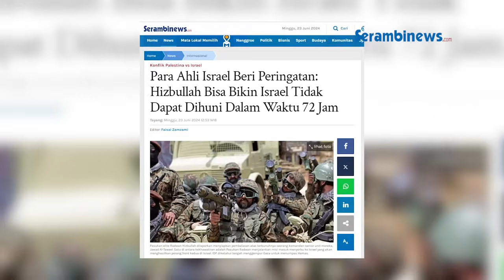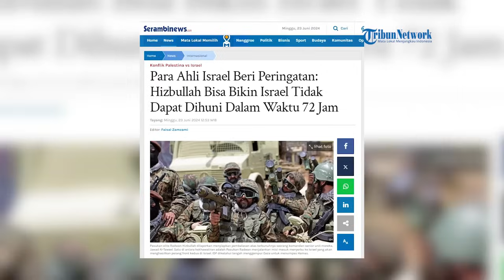Hizbullah Bisa Buat Israel Tak Layak Huni dalam 72 Jam, Listrik Zionis Jadi Sasaran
SERAMBINEWS.COM - Hizbullah terus menyerang Israel sebagai bentuk dukungan terhadap Palestina yang ditindas Zionis.

Pasukan Israel mulai kelabakan saat Hizbullah Lebanon melakukan serangan drone secara terus menerus.

Hizbullah melakukan sejumlah operasi terhadap sasaran Israel untuk mendukung rakyat Palestina dan menanggapi agresi Israel di kota-kota dan warga sipil Lebanon.

vo: syita
ev: nash